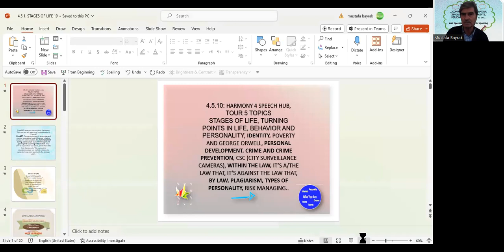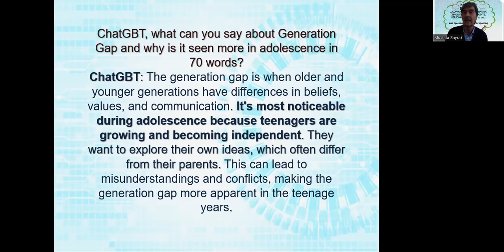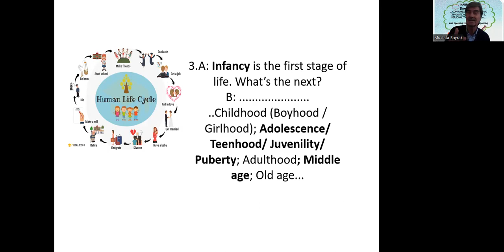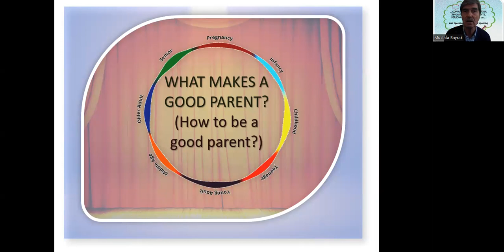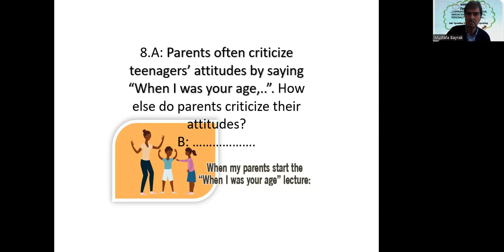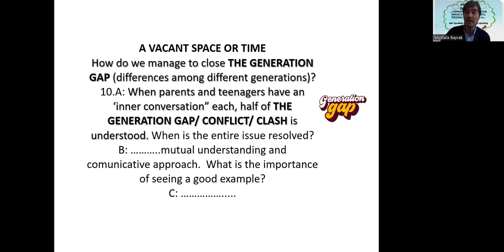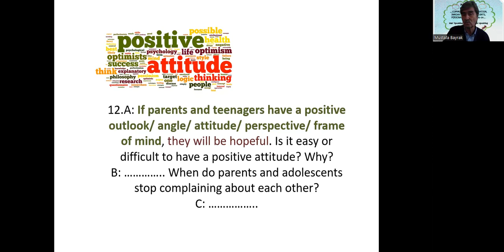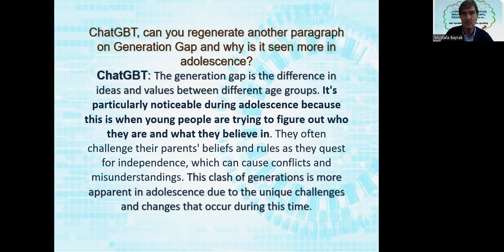4 5 1 SPEAK ENGLISH ON STAGES OF LIFE